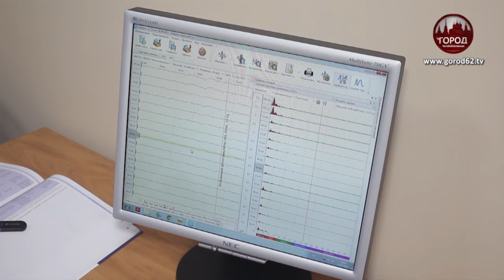В Рязани обследуют страдающих эпилепсией